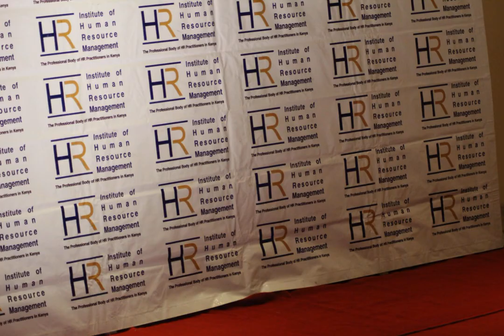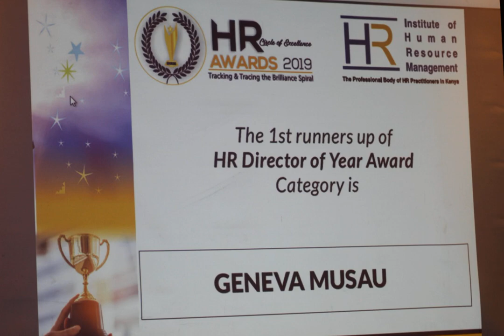HRAwarsds 2019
The premiere HR Awards Kenya 2019